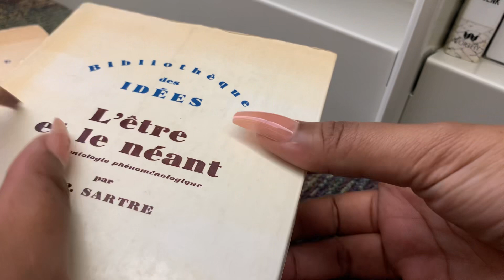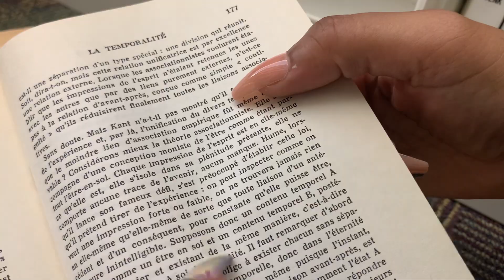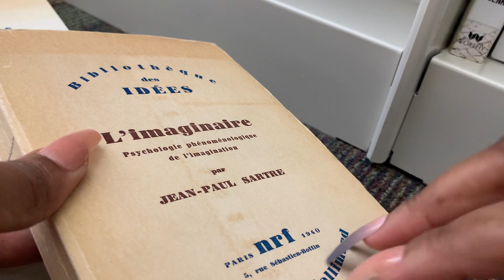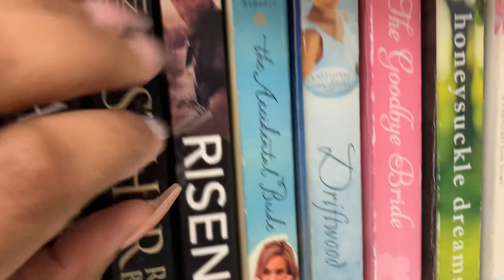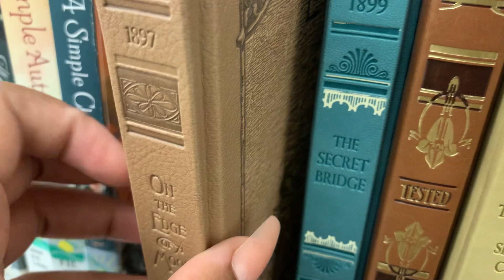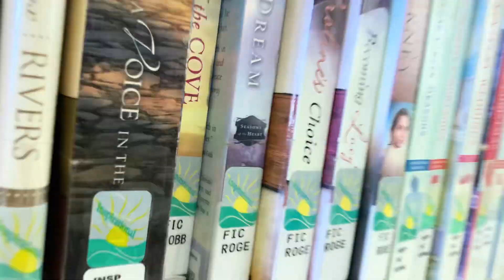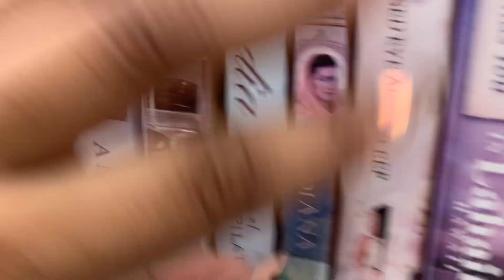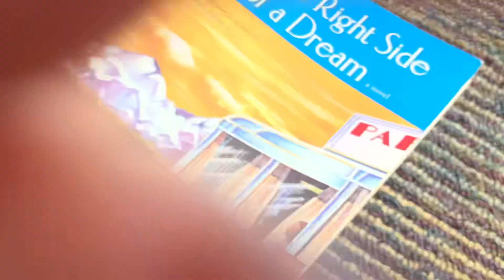ASMR Book Tapping n’ More!! 😴😌